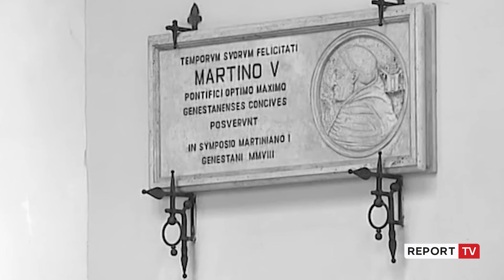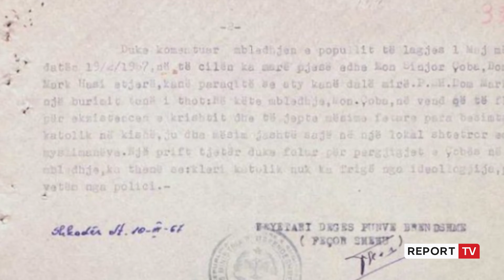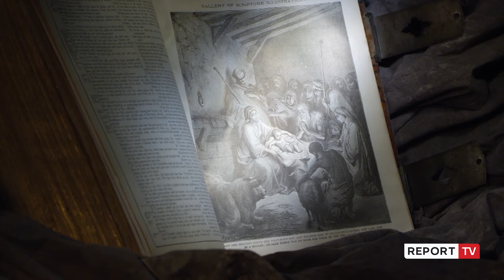Betlehemi në Kishën e Zojës në Shkodër/ Ndryshe nga herët e tjera, angazhimi edhe më i madh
reportTV lajmeshqip lajme Krishtlindja është e bardhë, vjen me mesazhe por edhe me një domethënie të veçantë. Shkodra në vetvete ka në simbolikën e saj krishtlindjen, besimi katolik i rrënjosur në shekuj është simbol i këtij qyteti.